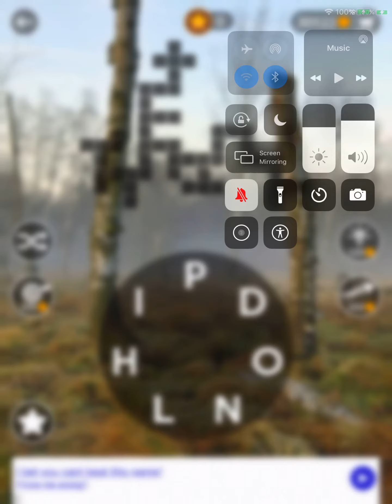Wordscapes Level 7627 Answers